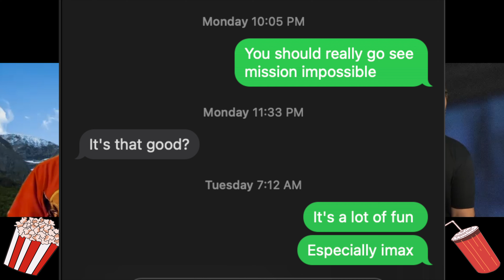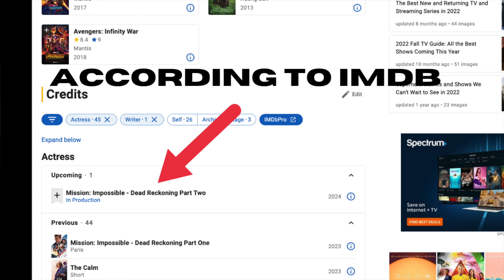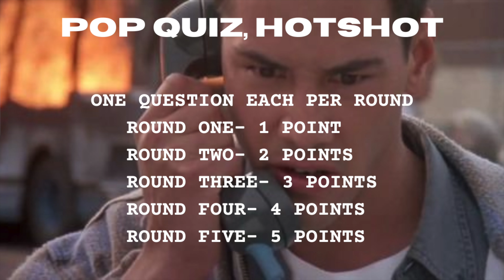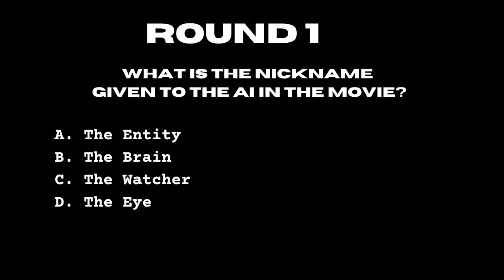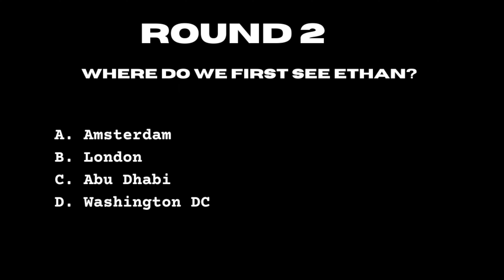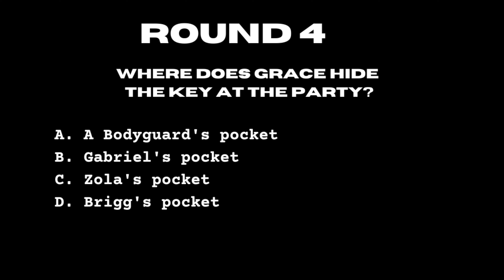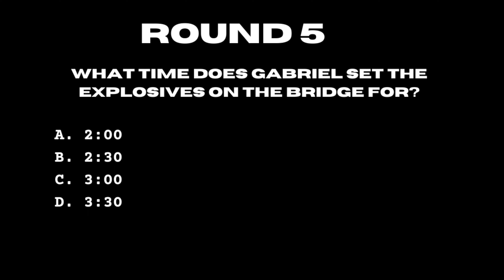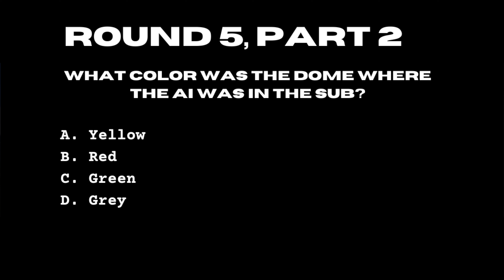Mission: Impossible - Dead Reckoning Part One- Movie Review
Episode 19 - Mission: Impossible - Dead Reckoning Part One-

Last week, Josh (3-0) defeated Chris (0-3) in the Insidious: The Red Door game of Pop Quiz, Hotshot. This week they take a look at Mission: Impossible - Dead Reckoning Part One. Ethan Hunt and his IMF team must track down a dangerous weapon before it falls into the wrong hands.

Follow Red Nightmare!